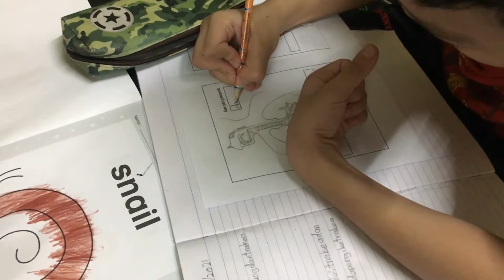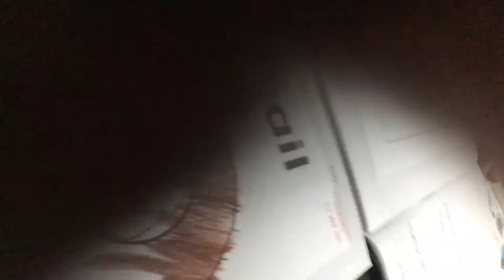Siapkan kerja sekolah dulu | Snail berbadan OREN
Hai...
Aktiviti wajib waktu malam sebagai budak sekolah..

Selamat menonton.

Content-content saya yang sebelum ni. KORANG BOLEH KLIK DIBAWAH YE!

Jangan lupa ke instagram dan facebook saya...ye!